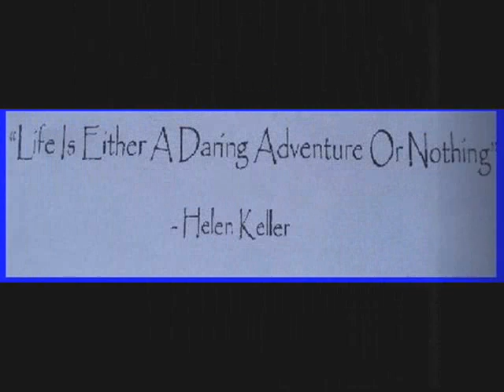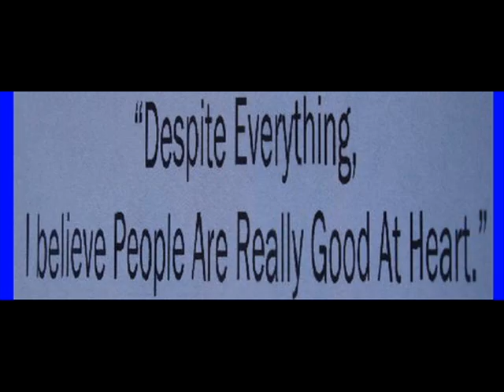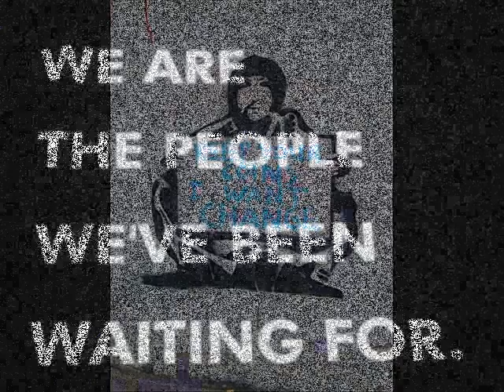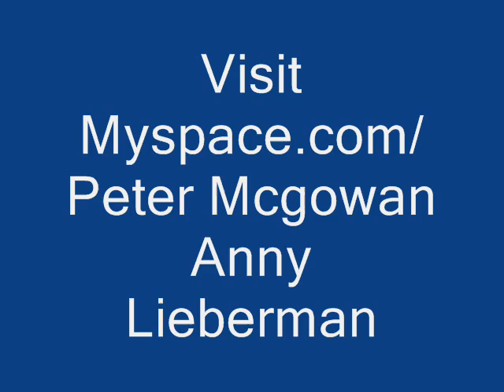How Can I Be?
Thanks for visiting our site.

If you want others to see this video, help it climb the YouTube ratings. 5-star it, favorite it, comment, and pass to friends!

We wanted to write a song that would stand as an anthem for our new project, Art Will Save the World", a song that would emphasize our commitment to raising awareness of global humanitarian issues through the arts. For the lyrics, we decided to weave quotations from some of our greatest inspirations through the song. You will find Gandhi, Jesus, Buddha, Anne Frank and Helen Keller represented here. As we wrote the song, we realized that we wanted to use it in the service of Barack Obama's presidential campaign, as we believe strongly that he is the right candidate to bring America into a brighter future. The chorus is a repetition of our personal commitment to our beautiful planet and the people who live on it, a commitment to give and to serve, and to do so with love, hope and faith. Won't you join us? After all, you're the ones we've been waiting for. Kathleen & Peter McGowan